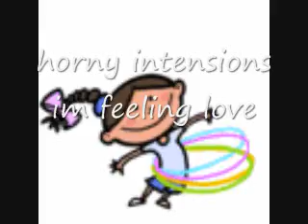horny intensions - im feeling love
1993 groove nation recs.juanito loopz and juan v